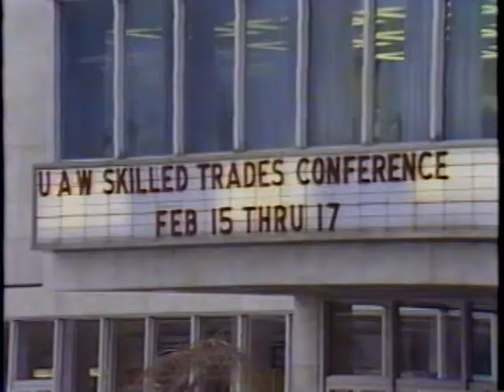Enterprise -- Buy-Out (Hyatt Clark Industries, New Jersey) – 1983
Enterprise in Buy-Out. You see a manufacturing co Hyatt Clark Industries from New Jersey, is experiments of employee ownership. The plant makes roller bearings for the vehicles.  GM used to own and run it before it was to shut the plant down. As an notable experiment, workers and the Union, UAW (United Auto Workers), decided to buy the plant from GM in its employee ownership, but without is concessions from the workers and some controversy. It went to a rocky start between management, employees, and the union. See how it comes out at the end at the time of this taping.
Later shut down in 1987 after being bankrupt.